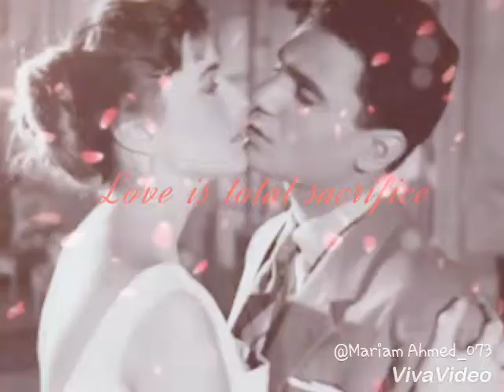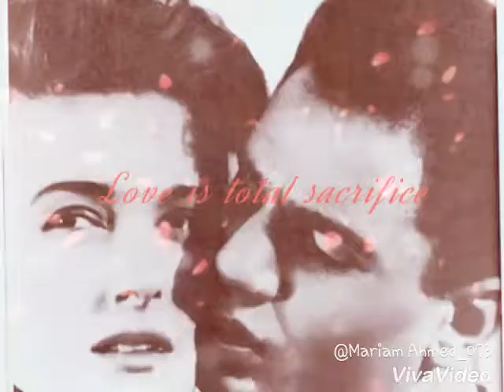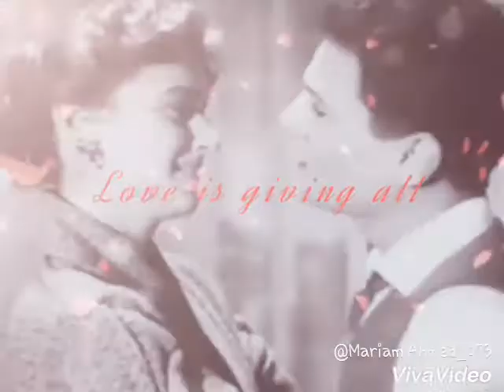انت أحلى حاجة فيا | عبد الحليم & مريم فخر الدين